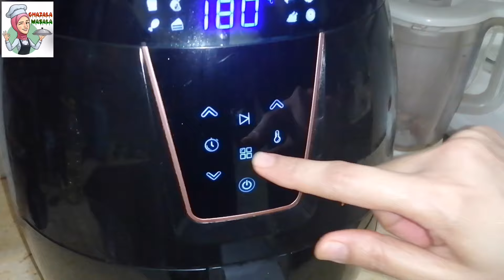Tandoori Chicken Drumsticks | Chicken Legs Recipe Pakistani | Ramadan Recipes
Air Fryer Tandoori Chicken | Tandoori Chicken Drumsticks in Air Fryer

Your searches.
tandoori chicken in airfryer
tandoori chicken in air fryer oven
tandoori chicken in gourmia air fryer
tandoori chicken drumsticks
tandoori chicken drumsticks air fryer
air fry tandoori chicken drumsticks
chicken drumsticks in air fryer indian
grilled chicken drumsticks recipe
chicken drumsticks in oven indian recipe
tandoori chicken legs in oven
tandoori grilled chicken recipe
tandoori chicken recipe in oven
roasted drumstick chicken recipe
chicken tandoori marinade recipe
chicken drumsticks on the grill
how to bake chicken drumsticks in oven
chicken thigh and drumstick recipes
oven baked fried chicken drumsticks
air fryer tandoori chicken legs
how to make tandoori chicken at home
chicken drumsticks recipe indian
boneless chicken tandoori recipe
crispy chicken drumsticks in oven
chicken drumstick barbecue recipe
how to marinate chicken drumsticks
chicken tandoori recipe in air fryer
barbecue chicken legs in the oven
how to make fried chicken drumsticks
how to make chicken legs in the oven
chicken tandoori in microwave oven
how to grill chicken drumsticks on charcoal
best recipe for chicken drumsticks
how to make juicy chicken drumsticks in the oven
easy recipes with chicken drumsticks
how to make chicken drumsticks at home
how to fry chicken drumsticks in a pan
fried chicken drumsticks. recipe easy
how to marinate chicken legs for bbq
how long to cook chicken drumsticks in the oven
how to cook chicken. drumsticks in air fryer oven
what to cook with chicken drumsticks
best baked chicken drumsticks recipe
how long to grill chicken. drumsticks
best fried chicken drumsticks recipe

best way to make chicken drumsticks
how to marinate chicken drumsticks for frying

tandoori chicken in air fryer
air fryer chicken
air fryer chicken drumsticks
air fryer recipes
air fryer tandoori chicken
chicken tandoori in air fryer
chicken drumsticks in air fryer
air fryer recipes
air fryer drumsticks
air fryer chicken legs
air fryer chicken drumsticks recipe
tandoori chicken
chicken drumsticks in the air fryer
how to cook chicken drumsticks in air fryer
air fried chicken drumsticks
chicken drumsticks
ramadan recipe
ramazan recipes
ramadan special recipes
ramadan
ramadan recipe ideas
new ramadan recipes
ramzan recipe
food fusion recipes
ramadan 2024
ramadan preparation
best ramadan recipes
tiktok recipes
food fusion recipe
Chicken recipe
Ramadan snacks